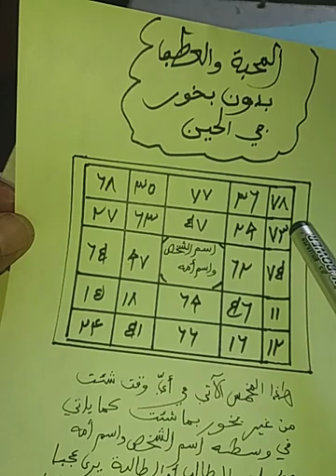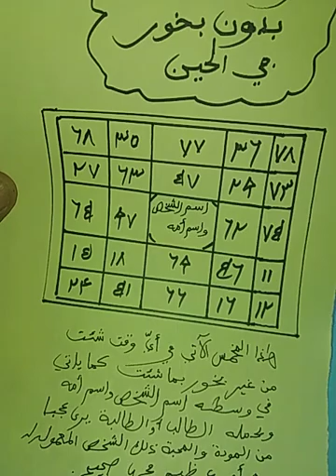محبة وعطف بدون بخور وبدون عزيمة. @الرَّآئِدَةُفِيالرَّوْحَانِيَا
هذه المحبة الدآئمة القوية حصرية.
مخمس خالي الوسط في أي وقت شئت يفي بالمطلوب وذلك بدون بخور وبدون عزيمة.

تحياتي الطيبة للجميع.
محبة _وعطف_بدون_بخور_ولا عزيمة.